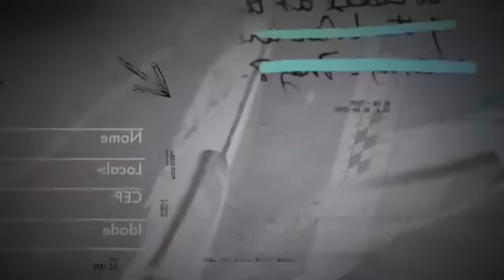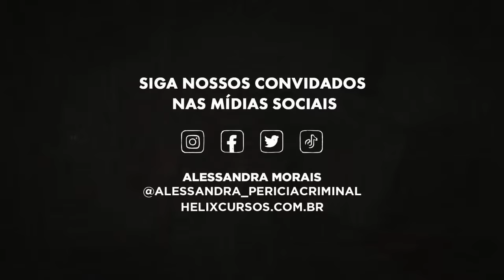O ROSTO DELA ESTAVA COMPLETAMENTE DESFIGUR4DO! - CASO WANDERLEIA - INVESTIGAÇÃO CRIMINAL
No dia 16 de julho deste ano, Wanderleia Stefani Leite, de 26 anos, foi encontrada m0rta em um sítio em Barbacena, Minas Gerais. O rosto da v1tima estava completamente desfigur4do, e a perícia ainda evidenciou diversos outros sinais de vi0lência cometidos contra ela. O principal suspe1to é o então namorado de Wanderleia, que, diante das investigações, foi pr3so em flagrante. Na live de hoje, trataremos deste caso junto à nossa convidada, a perita Alessandra Morais, e também conversaremos com o irmão da v1tima, Pedro Henrique Martins, e a advogada da família, Letícia Carvalhaes, para que deem suas considerações sobre o ocorrido.